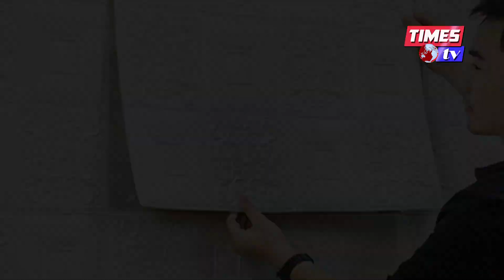নির্মাণকর্মীদের জন্য ভিসা সহজ করছে যুক্তরাজ্য